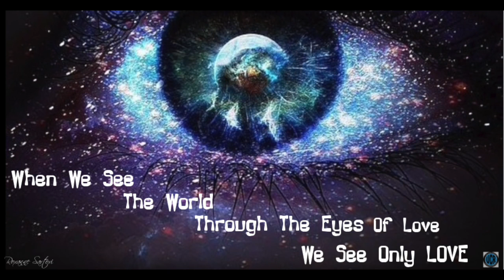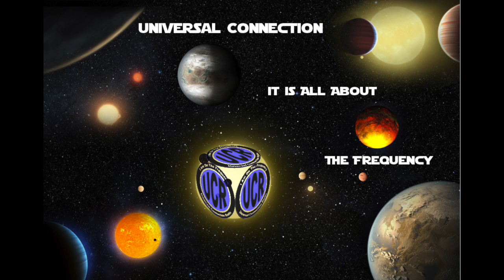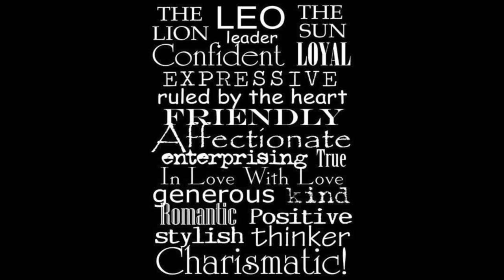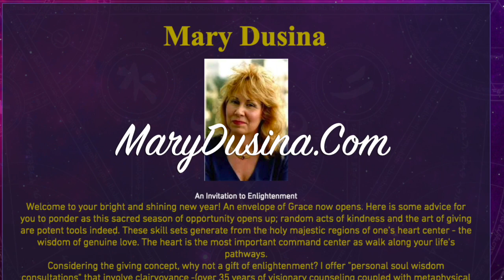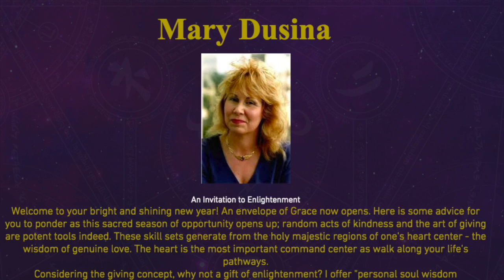Leo`s Lesson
Be The Champion You Are. Star Shaman Mary Dusina Joins Roxanne for another wonderful Episode .. of the Star Shaman Show.
In our current conditions, Leo can teach us what we can use to boldly stride through our difficulties with Grace Honor and Tact.  Visit MaryDusina.Com for your personal reading.